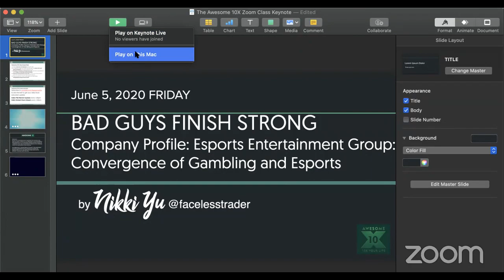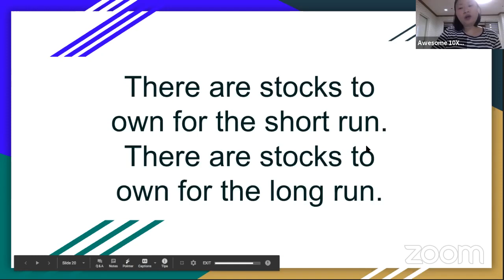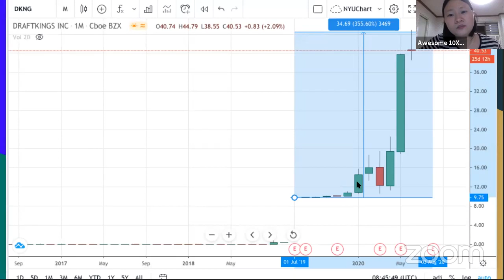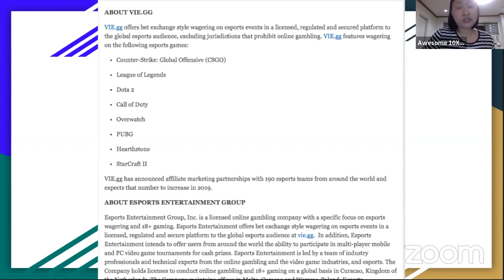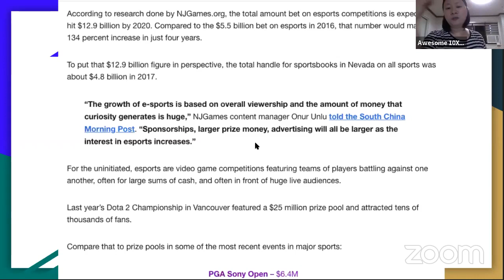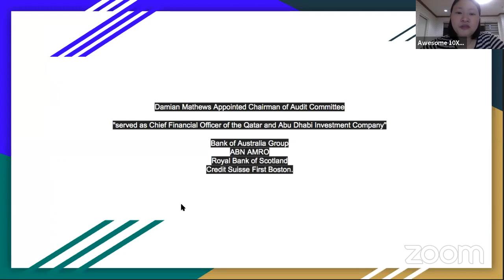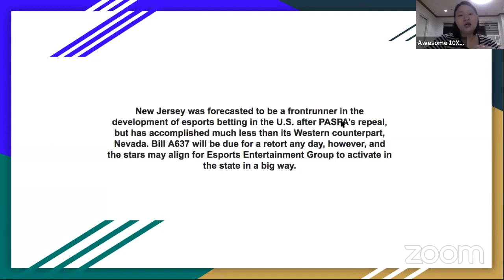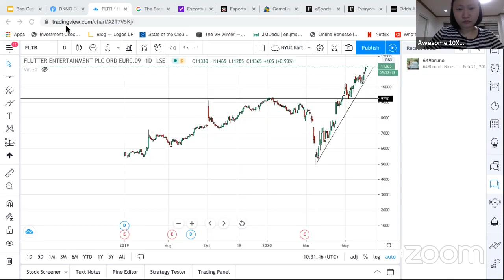"Bad Guys Finish Strong" + Company Profile: Esports Entertainment Group"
by Nikki Yu @facelesstrader (June 5, 2020 Friday)